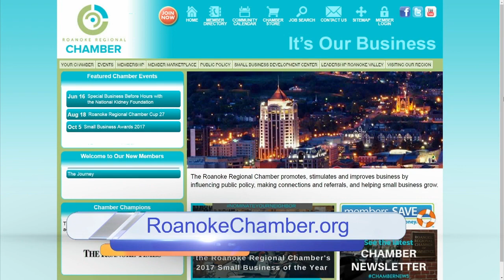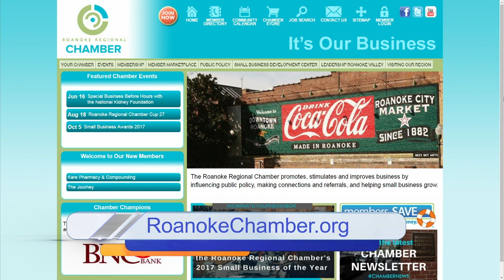Daytime Blue Ridge Chat Part 1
Brittany gets a surprise for her 1 year anniversary yesterday, the Fanny Pack is making a comeback, and some great events in the area in City Magazine's The Scene!